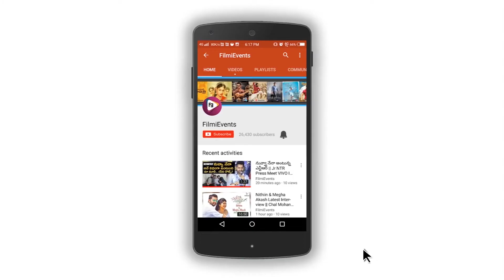Educational Background of Tollywood Heros | filmievents.in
Watch tollywood top heros like pawan kalyan, prabhas, mahesh babu, nagarjuna, venkatesh education qualifications from filmievents for more interesting videos...